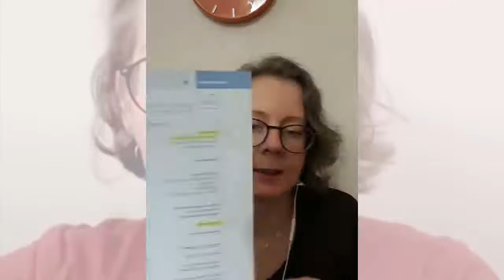Folge 6: Womit verdienen Banken Geld? @Geldfrau Live Instagram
Das zu wissen ist wichtig, um das Finanzsystem zu verstehen. Und, warum Banken als "Berater" auftreten, in Wahrheit aber Produktverkäufer'innen sind. Alle Insta-Folgen

Geldfrau.de - Frauen können Finanzen
Das Blog für Frauen zum smarten Umgang mit Geld und Vermögensaufbau. Für Deine finanzielle Eigenständigkeit
von
Dani Parthum
Geldcoach, Wirtschaftsjournalistin, Diplom-Ökonomin
✊ Geldfrau - der einfachste Weg, smart mit Geld umzugehen
Hamburg, Januar 2020